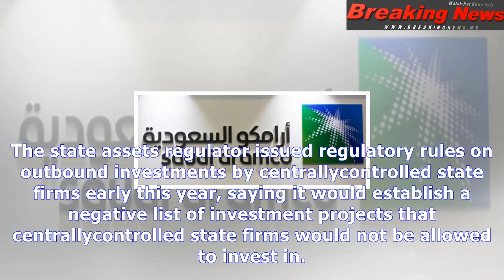Overseas assets held by china's centrally owned firms top $900 billion